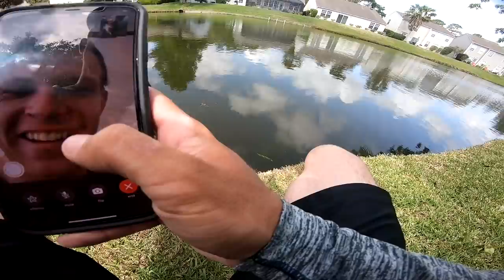This SMALL Pond is LOADED w/ GIANT Bass (Bank Fishing)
In this bass fishing video we go bank fishing at this small pond thats loaded with giant bass! I haven't been small pond fishing in a minute so I decided to go out and do some giant bass fishing. Do you go bank fishing / pond fishing? Have you ever been bass fishing at a small pond? Have you ever caught a giant bass while bank fishing a small pond? Let me know if you like these bass fishing videos / bank fishing videos. Also leave your feedback on the pond fishing videos / giant bass fishing videos. Now lets go catch some giant bass while bank fishing this small pond!

Code - KickBassSuper6